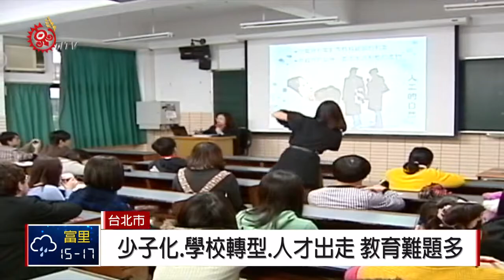潘文忠再掌教育部 成為首位回任教長 2019-01-15 IPCF-TITV 原文會 原視新聞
行政院新內閣團隊上任，去年四月因為台大校長遴選爭議，而請辭的教育部長潘文忠，再度執掌教育部長，也成為第一位回鍋的教育部長。

他表示自己是接到院長邀約，認為先前規劃的政務，都在進行當中，回來負責落實。不過歷經三任教育部長請辭、三度代理部長職務的次長姚立德，則是決定返回北科大任教。

說是教育一棒接一棒，但繞了一圈，棒子又回到自己手中，去年4月14號才因台大校長遴選案請辭的教育部長潘文忠，事隔275天再度回鍋，成為政府遷台後第一位回任的教育部長。

潘文忠認為台大是個案，要藉由這個案例，建立更周全、透明機制。至於過去任職期間，在準公幼議題上，曾傳出和政院不同調，潘文忠表示，未來要在六都實施，同時會和地方政府溝通，看如何解決少子化問題。

開心合影，去年因為台大案拆損了三任教育部長，次長姚立德，三度上場「救援」代理部長職務，但潘文忠回鍋這天，姚立德確定去職，卸下重擔。

姚立德將在2月重返北科大任教。有教育團體認為，國教體系出身的潘文忠，舉凡是實驗教育、托育公共化、偏鄉學校發展條例等相關法案推動，都有一定熟悉度，對「新課綱」的上路和落實，會有加分效果，比較棘手的還是在高教端。

教團指出，少子化衝擊大專招生，學校轉型、退場的相關規劃，還沒有通過立法，再加上大學校長遴選制度的瑕疵、學用落差還有人才出走等問題，新部長團隊，難題依舊。